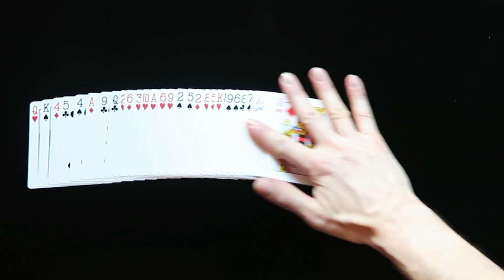Insane Magic at BUZZFEED New York - INSIDE STREET MAGIC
Watch me perform some insane magic tricks at the BuzzFeed New York offices.  This is street magic performed inside, not on the street.

An amazing street magician is able to perform anywhere.  When I randomly approach people and perform magic tricks, in my opinion, it is street magic.

MIND BLOWING MAGIC by Matthew Furman Magician
Sleight of Hand Magic // Mentalism // Street Magic